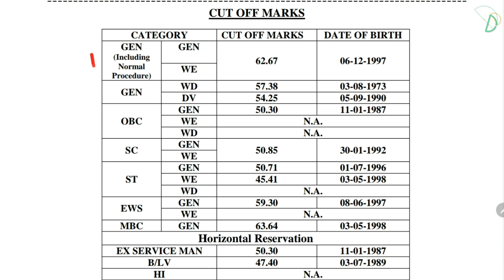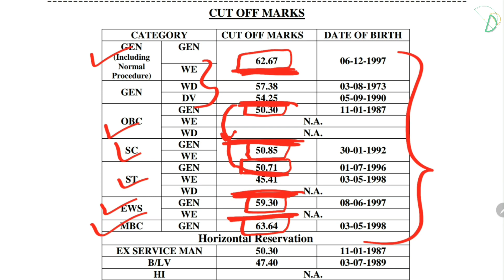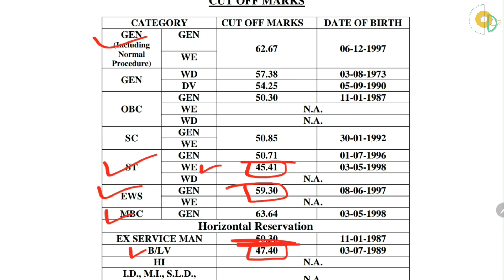RPSC Statistical Officer Final Cut Off 2023 | Rajasthan Statistical Officer Result 2023